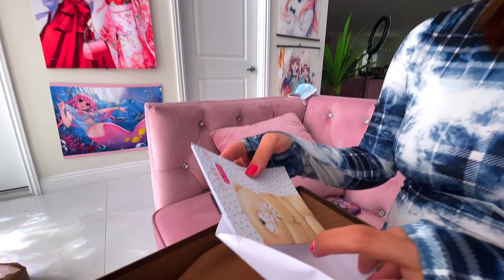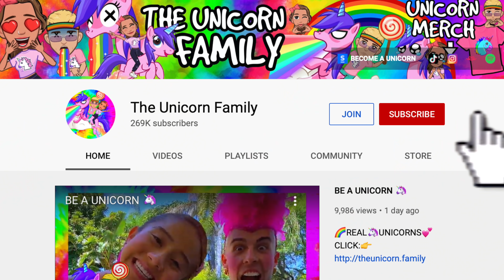MOST EXPENSIVE BABY GIFT EVER | The Unicorn Family